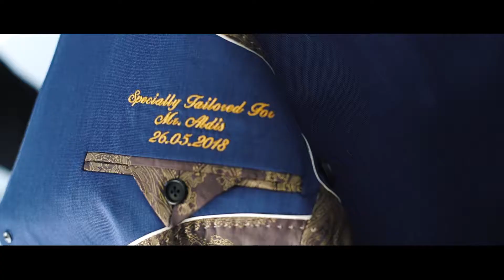~~ Santa & Aldis ~~ // Wedding Video